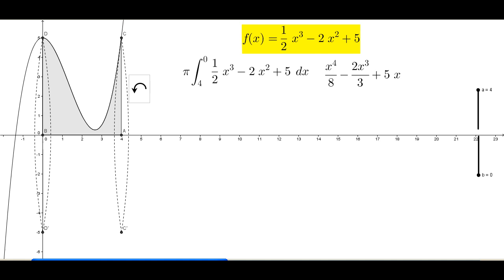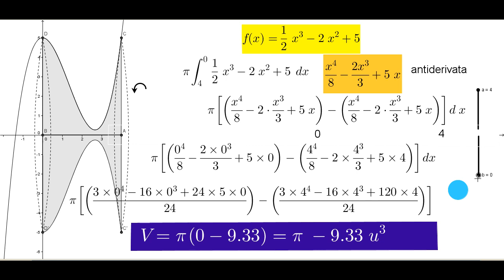VOLUME solido di ROTAZIONE con calcolo INTEGRALE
trovare l'antiderivata della funzione per calcolare l'integrale